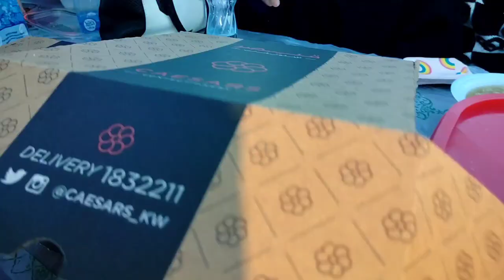sea side with my sister and friends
friends and family bonding at sea side kuwait